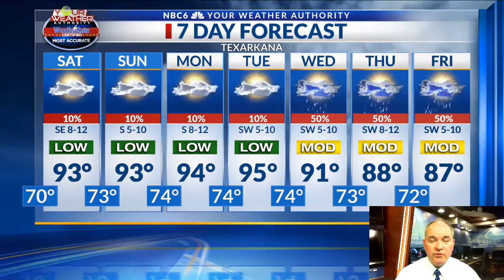Weather Week Ahead 8/3/18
Expect typical weather for August for the next several days.  Highs will be in the mid 90s and lows in the low to mid 70s.  Rain chances are looking rather slim.  Rain will increase late next week with more than an inch possible over much of the area.